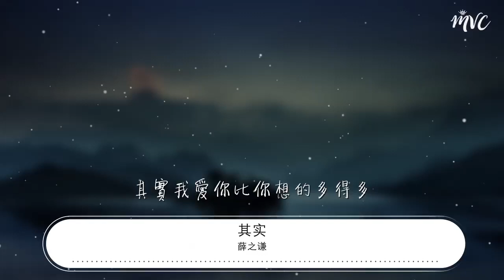薛之謙 - 其實『分開時難過不能說』【動態歌詞Lyrics】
其實

00:00  作詞 : 薛之謙
00:01  作曲 : 薛之謙
00:18 不需要藉口
00:21 愛淡了就放手
00:25 我不想聽
00:27 你也沒說平靜的交錯
00:34 隨便找個理由
00:38 決定了就別回頭
00:42 不愛你的人
00:44 說什麼都沒用
00:50 分開時難過不能說
00:54 誰沒誰不能好好過
00:58 那天我們走了很久沒有爭吵過
01:07 分開時難過不要說
01:12 如果被你一笑而過
01:15 還不如讓你選擇想要的生活
01:24 分開後我會笑着說
01:28 當朋友問你關於我
01:32 我都會輕描淡寫彷彿沒愛過
01:41 其實我根本沒人說
01:45 其實我沒你不能活
01:49 其實我給你的愛比你想的多
02:31 分開時難過不能說
02:36 誰沒誰不能好好過
02:40 那天我們走了很久沒有爭吵過
02:49 分開時難過不要說
02:53 如果被你一笑而過
02:57 還不如讓你選擇想要的生活
03:06 分開後我會笑着說
03:10 當朋友問你關於我
03:15 我都會輕描淡寫彷彿沒愛過
03:23 其實我根本沒人說
03:27 其實我沒你不能活
03:32 其實我給你的愛比你想的多
03:40 其實我愛你比你想的多得多